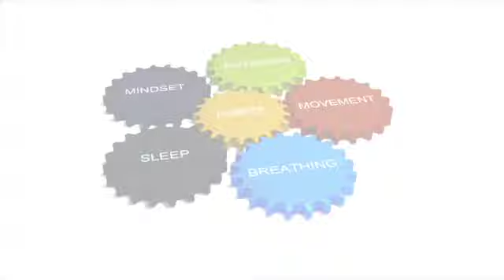Building Balanced Snacks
Wednesday: Nutrition
The way we eat and what we eat has a profound effect on our health. The more processed food taken in, such as chemical additives creates a lot of inflammation in the body and depletes energy as the immune system fights what it sees as foreign invaders
Upcoming events:

Take my quiz to unlock your personal key to healthier habits.
Find out if you are controlling your habits or your habits are controlling you—plus exactly what to do about it!

Blog posts weekly schedule:
Mondays: Movement
Tuesdays: Habits
Wednesdays: Nutrition
Thursdays: Breathing
Friday: Mindset
Saturdays: Sleep
Sundays: Personal Development